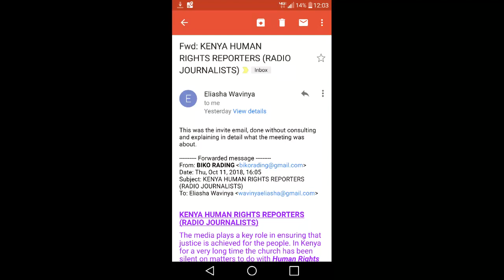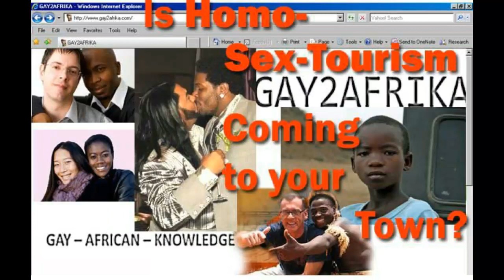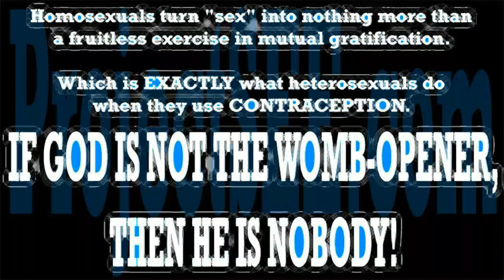Wavinya Exposes LGBTQI Propagandists in Kenya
They'll shut me down ANY DAY!  Follow me at JonathanOToole.com ProjectSEE.com before this channel is shut down again! ProjectSEE reporter Wavinya Wanyasa confronted perversion propagandista masquerading as human rights activists at a convention in Karen (Nairobi).